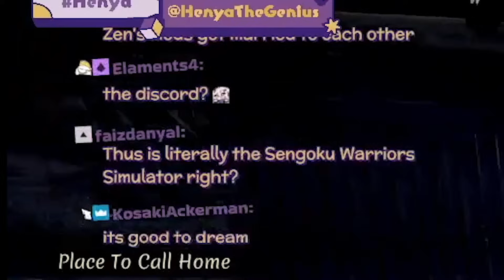Henya Has a Beef on Me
Game :
Sengoku Dynasty